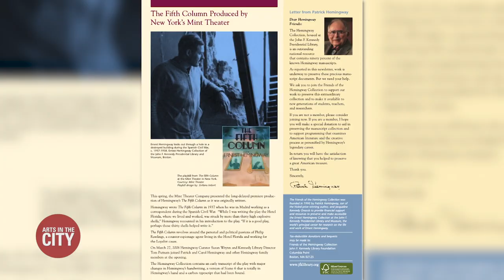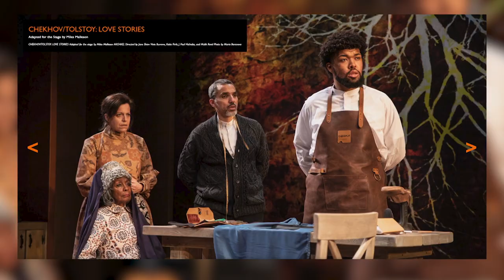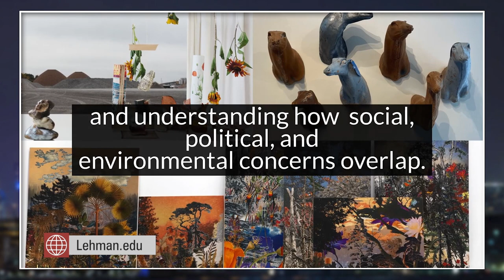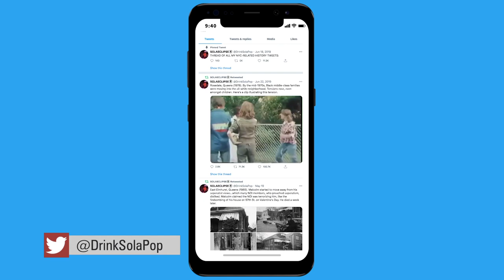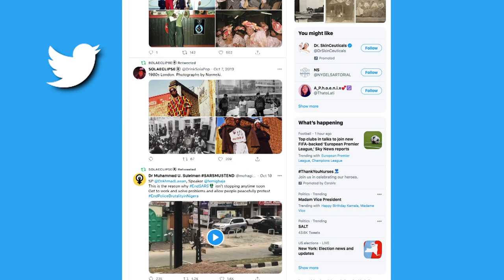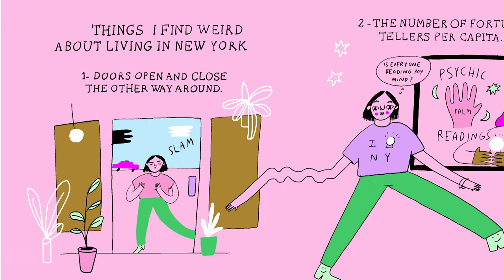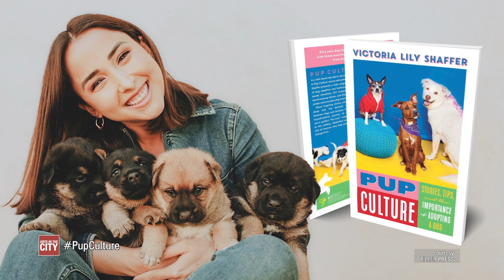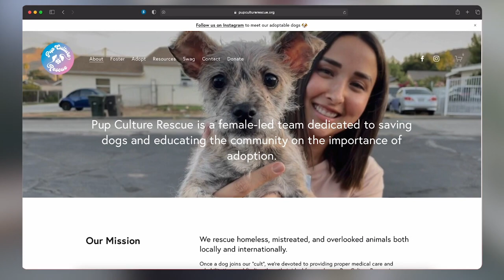February 2022 | Arts in the City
We’re coming to you today from Lehman College Art Gallery where climate change is the inspiration for Eco Urgency, a compelling new exhibition. We’ll have more on that plus we’ve got Broadway understudies, romance movies, and lost plays that have been found again.

Guests:
Cameron Adams, Actor/Understudy, "Mrs. Doubtfire - The Musical"
Jonathan Bank, Artistic Director, Mint Theater Company
Sola Olosunde, Black American Historical Curator
Pepita Sandwich, Illustrator & Visual Artist
Victoria Lily Shaffer,  Animal Rescue Advocate/ Author

Carol Anne Riddell hosts Arts in the City, a monthly look at the lively arts scene – film, theatre, art, dance, music and events – in the New York metropolitan area. This fast-moving half hour explores all aspects of the arts. from conception to completion. It looks at the most sophisticated of presentations to the most singular street musician toiling at his/her art. The place to get your monthly New York City arts and culture fix.

AITC09005_V1